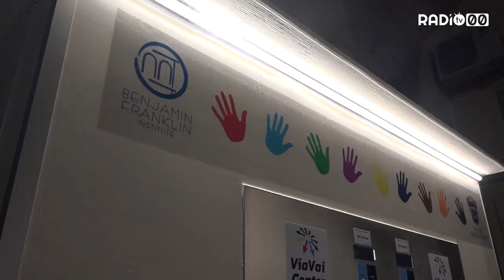LA PRIMA CASA DELL'ACQUA AL BENJAMIN FRANKLIN